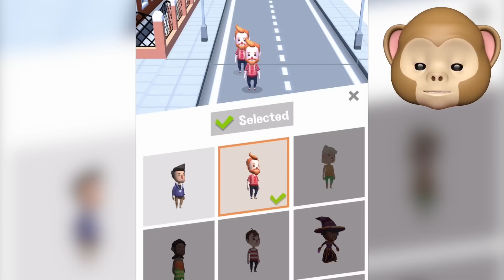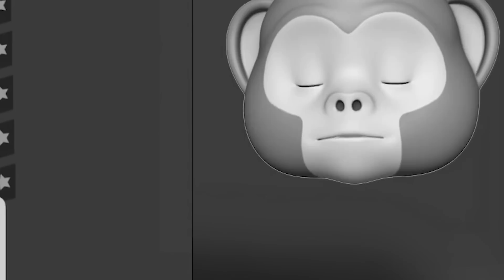TERRIFYING SPIDER ARMY!!!! | Crowd City | Fan Choice Friday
Today's Fan Choice Friday is Crowd City -- kind of like Slither.io but with crowds of people! EAT 'em UP SPIDERS!

➡ Next: Soon!

Join me, my dog Kopi and other friends on our adventures in video games. - I play lots of different games from Minecraft, ROBLOX, Pokémon, Who's Your Daddy and Crazy Craft to your favorites or just plain random mobile games, indie games and more!